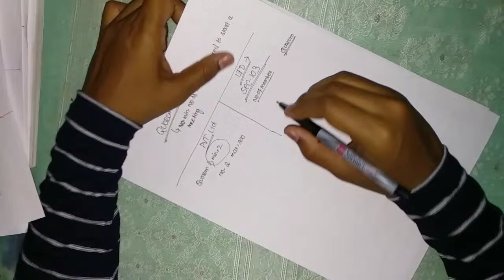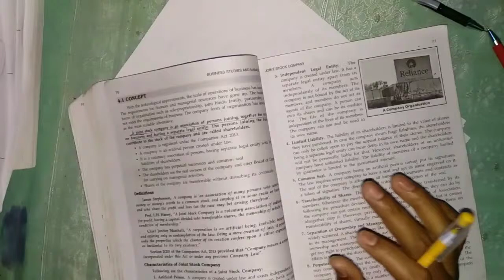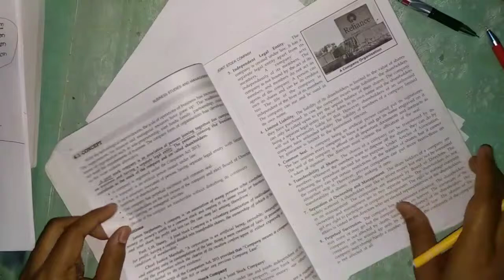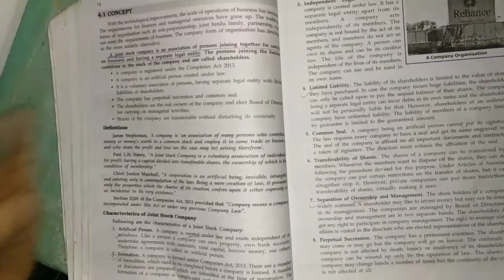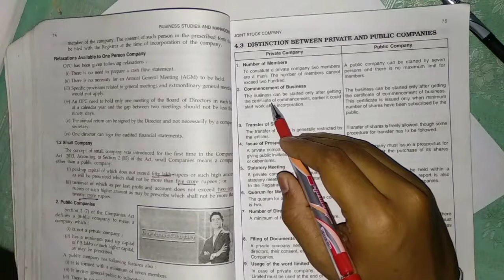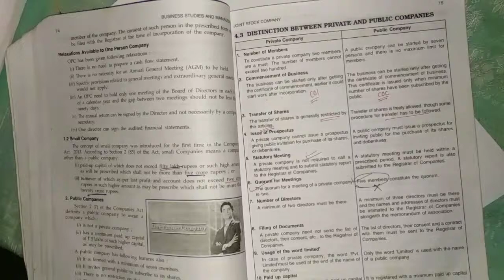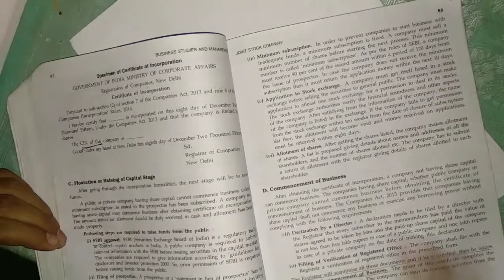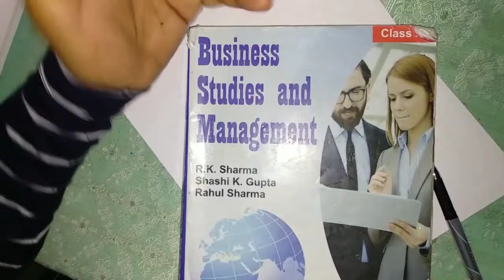Companies Act 2013 (Joint Stock Company) Part-4